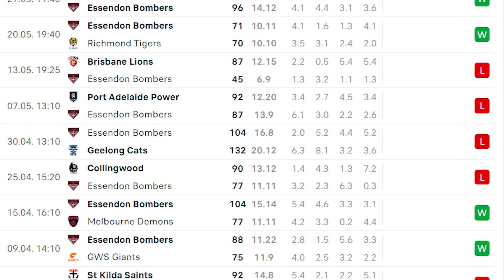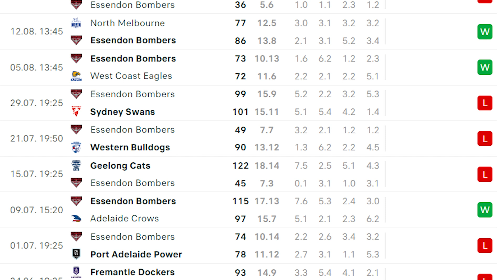Essendon 2023 Season Review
The Bombers season finished up last weekend, so it is now time for the end of year recap. Here is the 2023 season review.

Chapters
0:00 – Intro
0:21 – Recap
1:35 – Expectations
2:28 – Reality
4:06 – What I liked
6:08 – What I didn’t like
9:24 – What to improve
11:02 - Grade